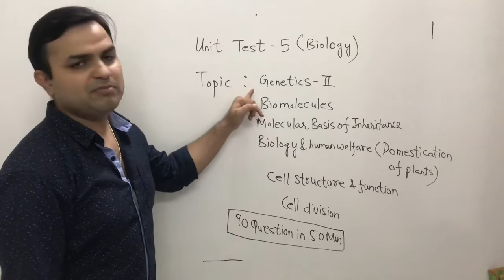UNIT TEST-5 | BIOLOGY | GENETICS-2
Score 330 plus in Biology (NEET-2020)

Maximum Time- 50 minutes

UNIT TEST-5
Topic- Genetics-2

UNIT TEST- 5 Question Paper link

UNIT TEST- 5 Answer Key link